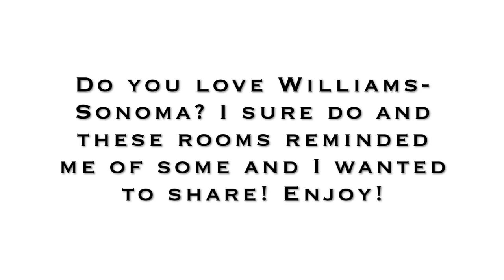Gorgeous Williams- Sonoma Inspired Rooms & Home Decor | And Then There Was Style